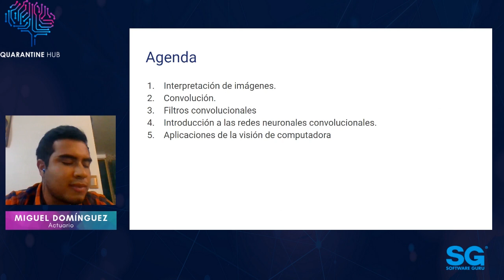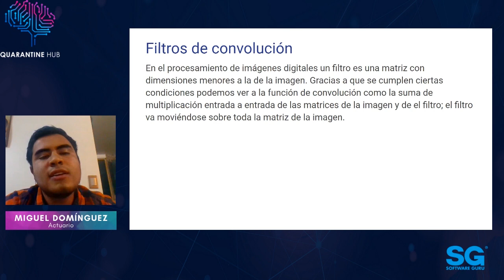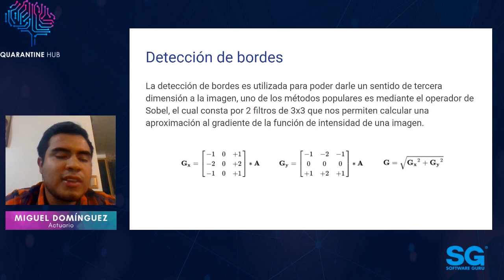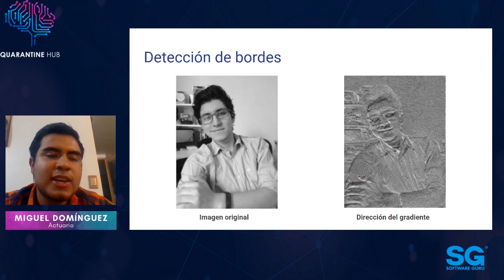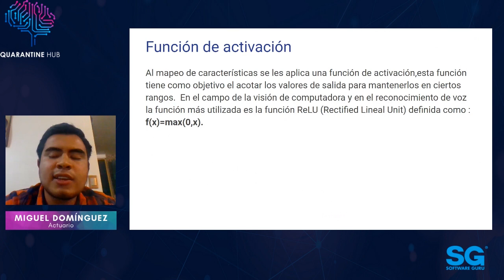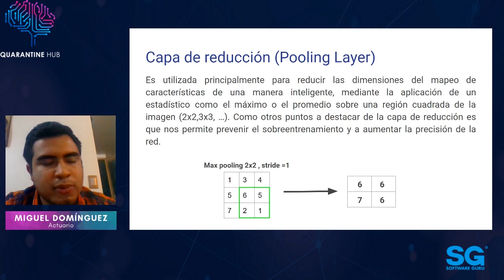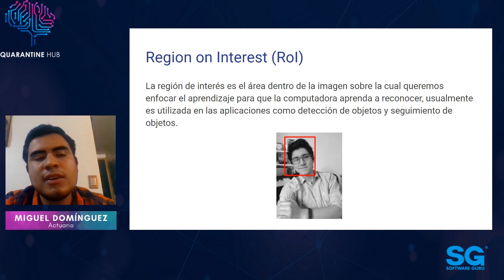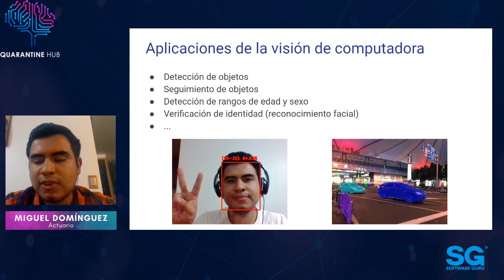QuerynTalks 20.08 - Primer acercamiento al procesamiento de imágenes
En esta ponencia tendrás un encuentro a nivel macro con el funcionamiento interno de la visión de computadora.

¡No te pierdas esta QuerynTalk!